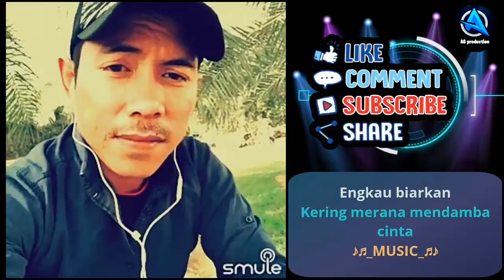Nasib bunga | Karaoke duet cowo cewe | SMULE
Nasib bunga di nyanyikan oleh artis smule persembahan AG PRODUCTION